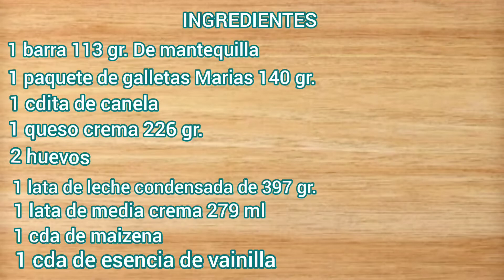Pay de Queso SIN HORNO/en Sarten!!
Nunca había sido tan facil.preparar un PAY DE QUESO
SIN HORNO
EN SARTEN
ANIMATE A prepararlo